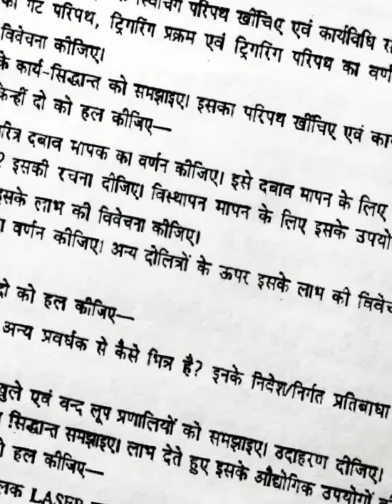Industrial electronics and Transducers (IET) Electronics En. 4th semester model paper